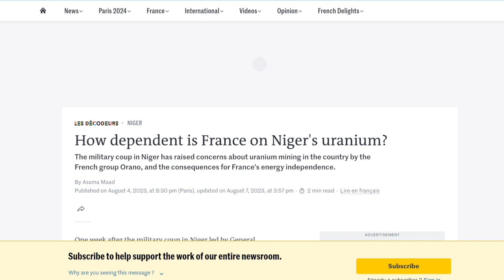BREAKING!!! STOP THIS NOW GHANA AHEAD 2024 OF ELECTIONS || WE CAN BE SELF RELIANT!!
Brreaking!! STOP THE BORROWING AFRICA, WE ARE CAPABLE MANAGE YOUR RESOURCES

Contact Herbal Doctor, Second Virgin on 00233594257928

WANT TO LEARN SOME NEW  SKILLS !!!
If you want to learn some valuable skills to improve your productivity look nowhere than ALISON ONLINE LEARNING PLATFORM.

You can explore many more courses with:

My videos are my opinions and experiences, for entertainment and educational purposes only. Kindly seek professional advice for major decisions.